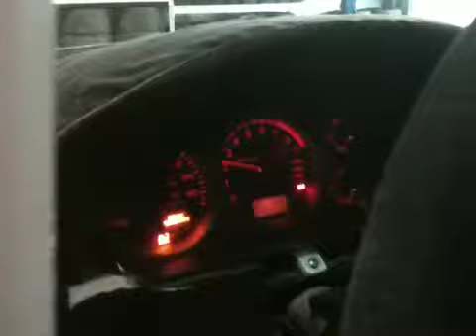Rallyready.com EVO 8 pikes peak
Just a sound clip